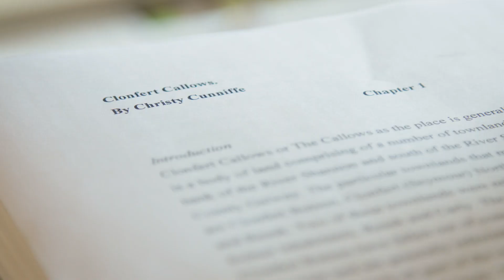Stories from the Waterways: The Callows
Archaeologist Christy Cunniffe visits the Callows on the banks of the Shannon Navigation in Co. Galway, site of a once thriving community now almost completely vanished.  This film is a fitting legacy to the resilient families who once populated this ‘island of land’ between the Shannon and Grand Canal.